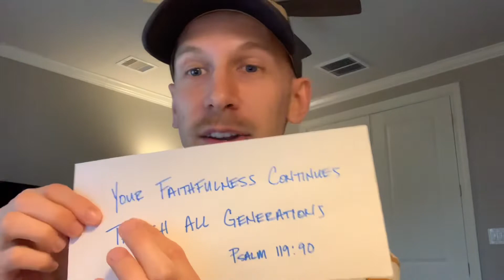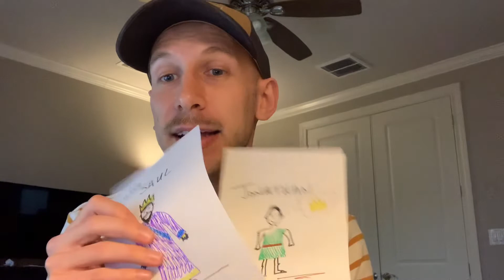La Conexion Jr 02/15